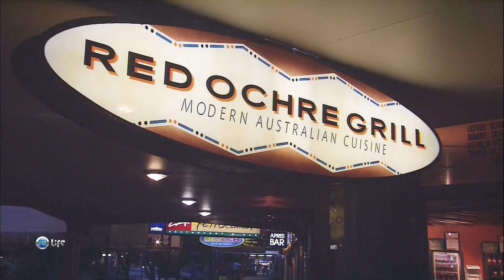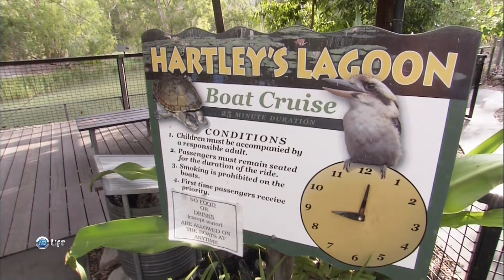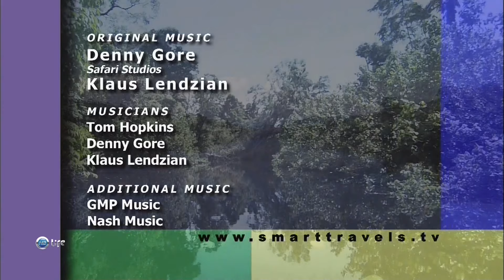Квинсленд. Лучшие путешествия. Страны Тихоокеанского бассейна / SmartTravels Pacific Rim. Queensland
Лучшие путешествия. Страны Тихоокеанского бассейна с Руди Макса. Квинсленд / SmartTravels. Pacific Rim with Rudy Maxa. Queensland.

В этом выпуске Вы посетите «Штат солнечного сияния» или как его ещё называют «Умный штат» - Квинсленд - штат на северо-востоке материковой части Австралии. Жителей Квинсленда неофициально прозвали - «Гибщики Бананов» из-за огромного количества банановых плантаций в тропиках штата.
Видеопутеводитель по самым красивым городам и странам, по самым живописным уголкам планеты.
In this issue, you will visit the "State of Sunshine" or as it is also called "Smart State" - Queensland - a state in the north-east of mainland Australia. Queensland residents are unofficially nicknamed the “Banana Bending Machine" due to the sheer number of banana plantations in the tropics of the state.
Video guide to the most beautiful cities and countries, to the most picturesque corners of the planet.